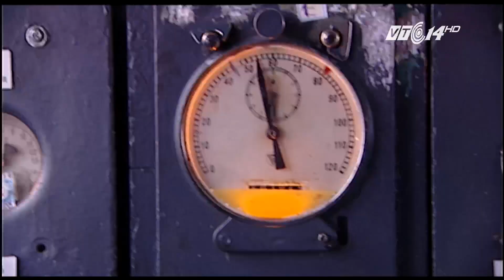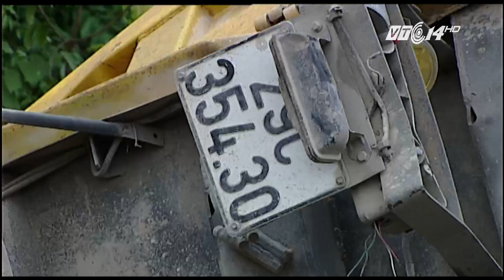(VTC14)_Ám ảnh TNGT đường sắt nhìn từ khoang lái tàu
(VTC14) -Tập trung cao độ, căng thẳng, hồi hộp và sợ hãi… đó là những cảm xúc mà ai cũng phải trải qua khi ngồi trên khoang lái tàu hỏa. Các lái tàu đều là những người đã được thực tế tôi luyện cho tinh thần thép nhưng với họ, sự ám ảnh về những vụ tai nạn vẫn thường trực vì có thể xảy đến bất cứ lúc nào.